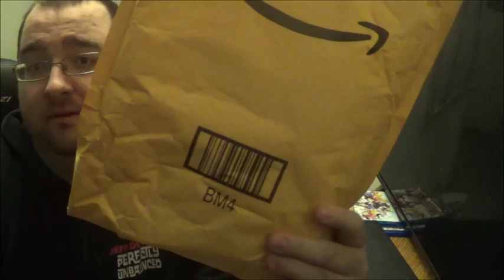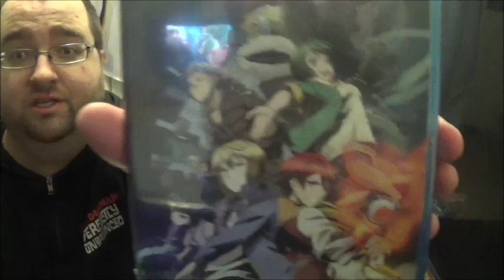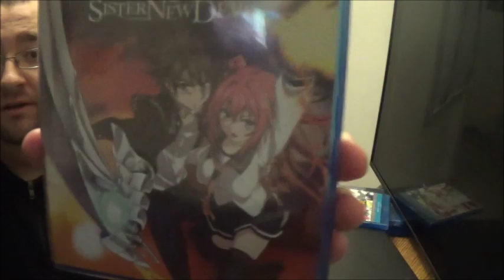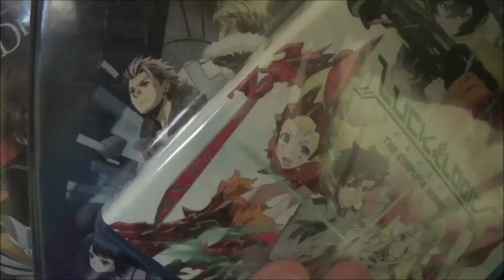Three DVDs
This is a unboxing video of me opening a package with three DVDs in ti for the convention I am going to as me and my friend agreed that I would bring 2 dvds up each year for us to watch I missed some years so that si why there as so many dvds coming in